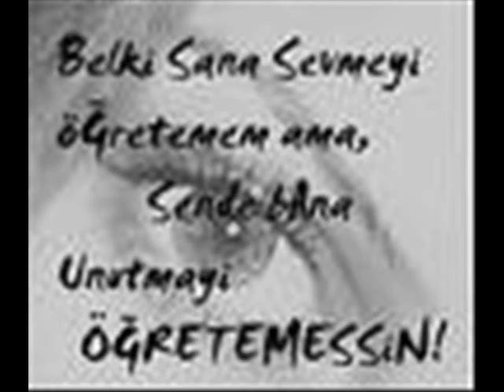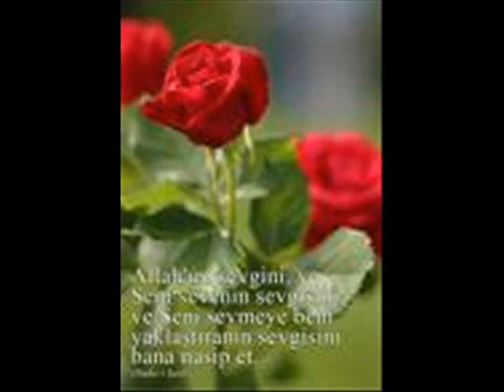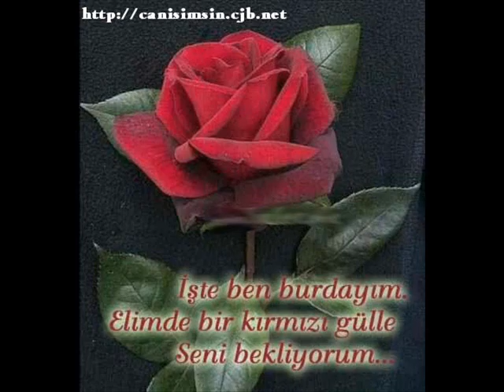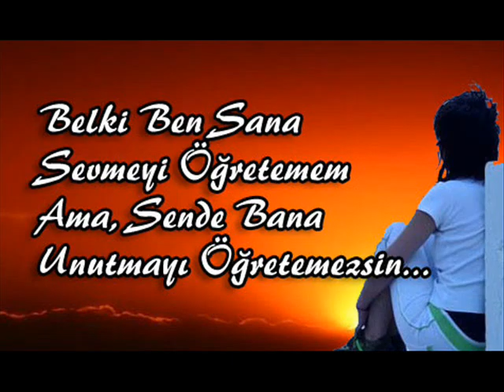ALİ OKAN AKKURT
Yenildim Vaz Geçtim Beni Sevmenden
Kalp Kırık Yoruldum Gitmelerinden
Sevmedin belki beni Cok Yürekten
Bil Yeter Ben üzüldüm Sen Giderken
Aaa Ölürmüydün Beni Biraz Daha Sevsen
Mevsimsiz Solmadım mı Sararmadım mı Ben ?
Tutmadın ellerimden BEn Düşerken Kaçmadın mı Gitmedinmi Seen

Aaah Olmadımmı Yanında Sen Cok Yalnızken
Sarmadımmı Senı Kımseler Sarmazken
Istedın Vermedın mı HErseyı mı En Derınden Sevmedım mı BEN

Gitsende silsende Beni Kalbinden
Yer Etsen Kendşne Yeni Aşklarda
Tek Gerçek Dönmem ki VERDİĞİM SÖZDEN
TEK AŞKSIN hep Duracak Bas Ucumda